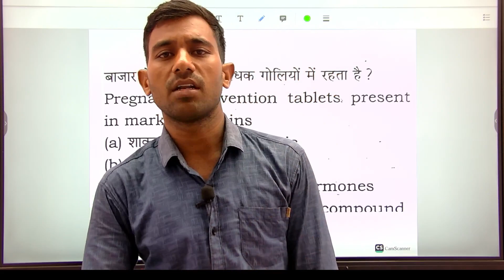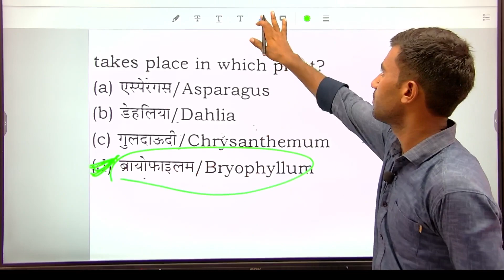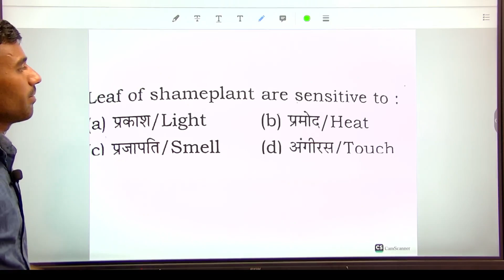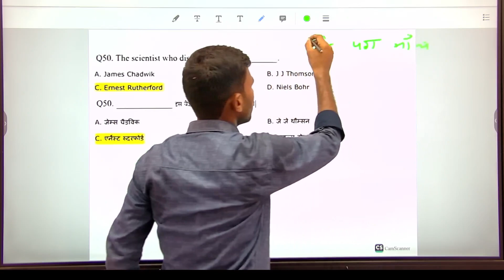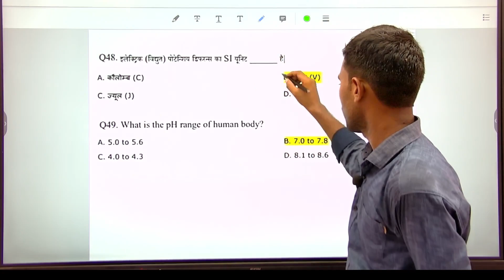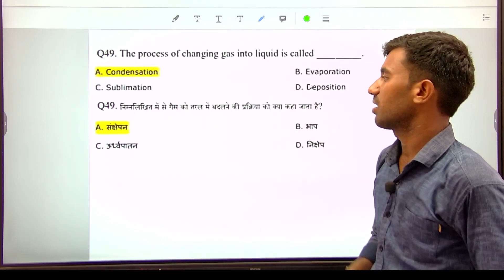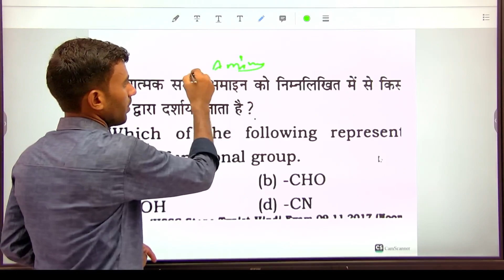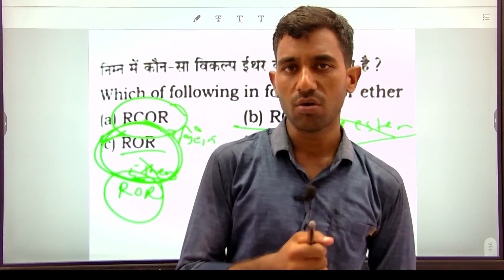HSSC Science Merathon Class 2015 से 2022 तक HSSC के पूछे गए सभी questionHssc Group C&DScience स्पेशल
HSSC Science Merathon Class 2015 से 2022 तक HSSC के पूछे गए सभी question l Hssc Group C & D Science स्पेशल l